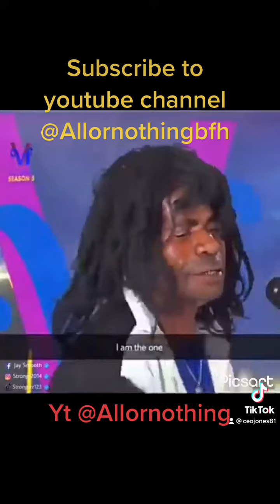Next R&b pop star to blow